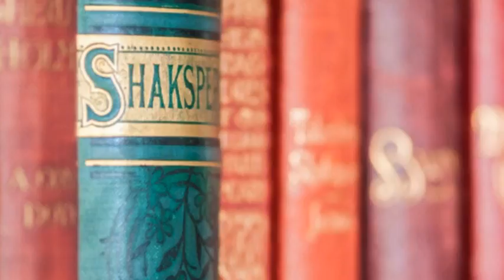Rochester Shakespeare Festival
June 15th in the Peace Plaza, enjoy so much fun and food!